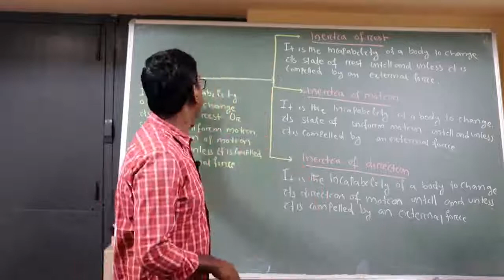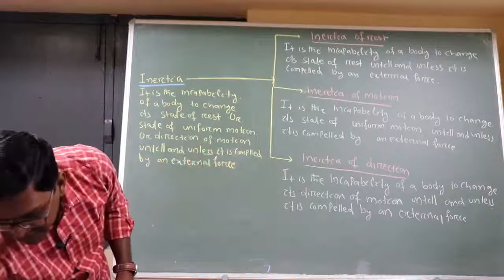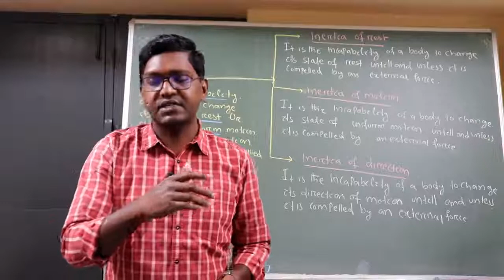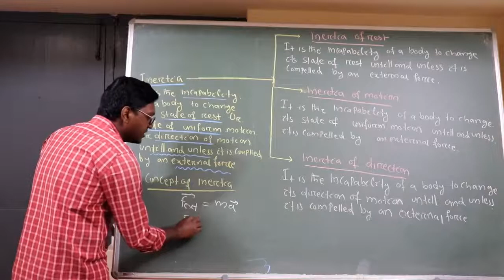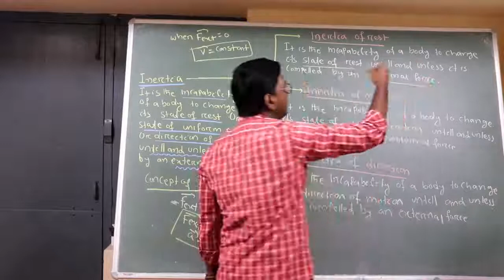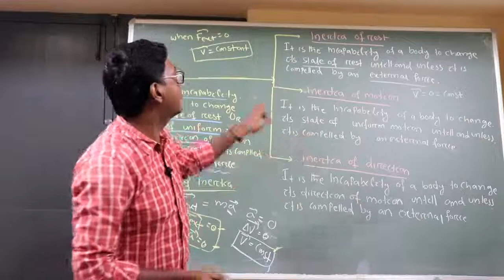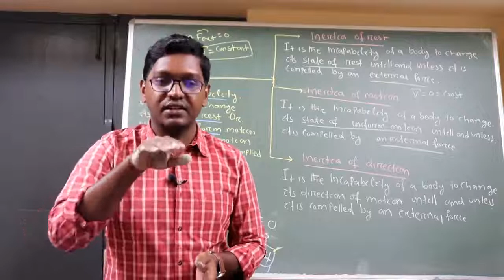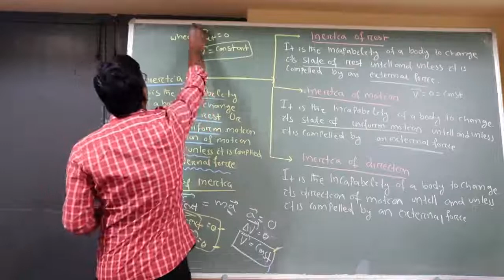CONCEPT OF INERTIA || LAWS OF MOTION - 4 || ODIA || CHSE AND CBSE || 11th or +2 1stYr